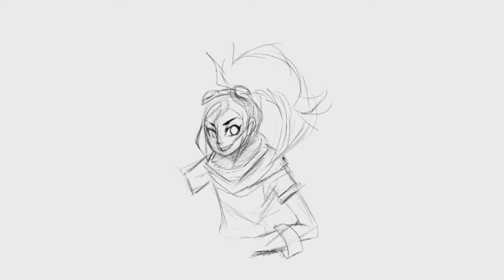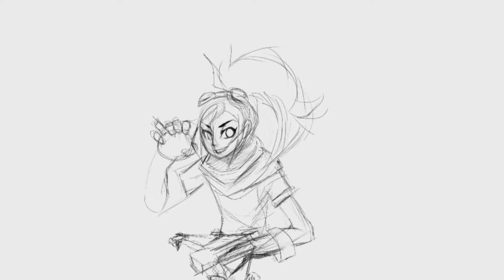Lucie | Speed Art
The program i used to make this sketch was very different from what i am used to, so i was wrestling with hotkeys all the way through it, but it was an interesting experience. the character is Lucie from Battlerite. Music: Penthox - Cigarette (ft. Madcon & Julimar Santos)